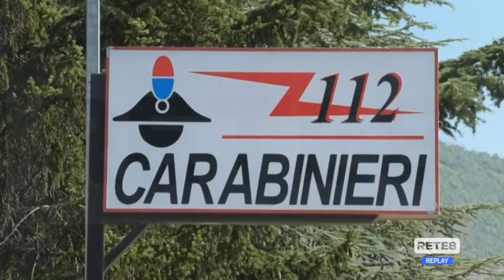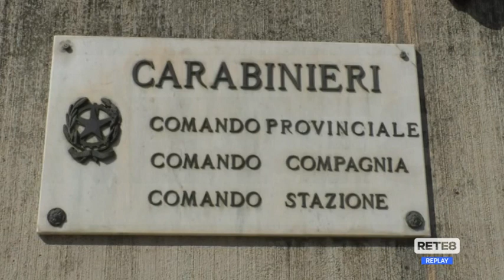Celano - Arresti eccellenti nell’operazione “Acqua fresca”